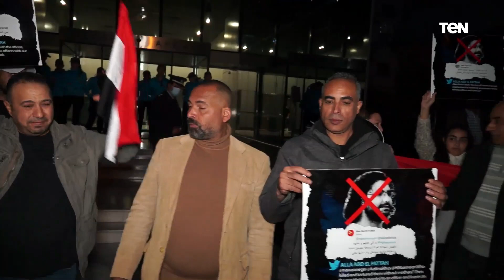بهتافات "يسقط علاء عبد الفتاح".. وقفة للجالية المصرية باليونان لرفض التدخل فى الشئون الداخلية